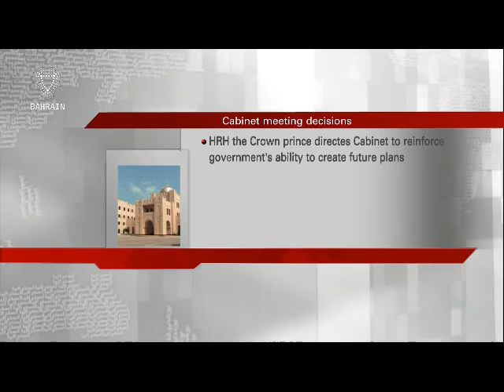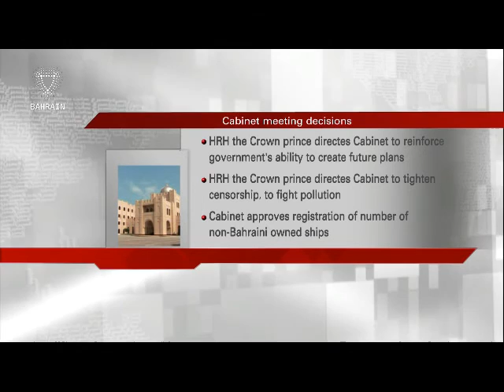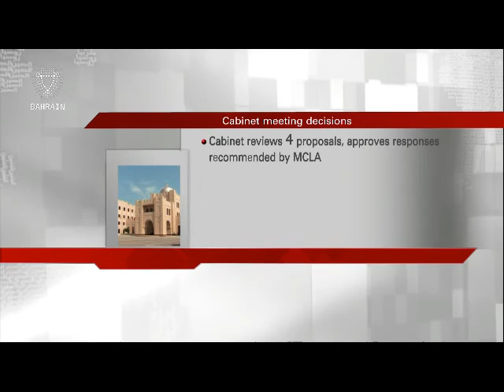البحرين : Bahrain English News Bulletins 24-10-2016 11 O'clock